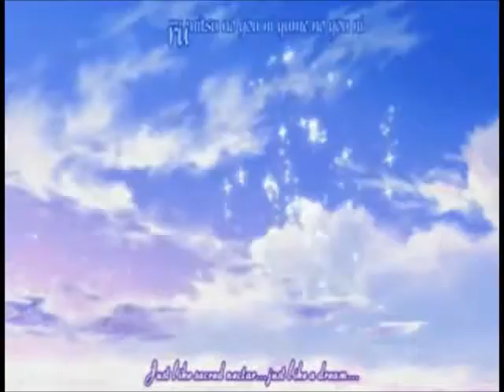Last Friday Night-Tsubasa.wmv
Yeah.
Tsubasa belongs to all of it's owners... sadly
uh.
Last Friday Night song by Katy Perry
*sigh*. yeah